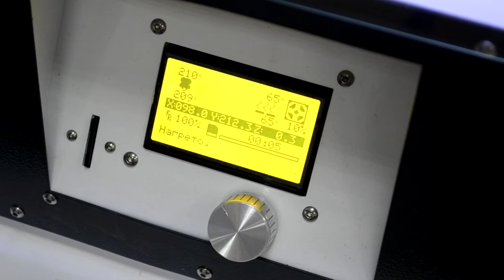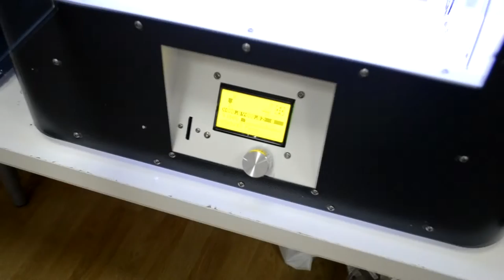3D принтер Hercules Strong - видео обзор от компании 3Dtool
В данном обзоре вы узнаете об особенностях 3D принтера Hercules Strong.
Для каких задач его используют.
И чем он отличается от других 3D принтеров.

Компания 3Dtool уже более 3-х лет работает на рынке 3D технологий на территории РФ и стран таможенного союза.

За этот период мы накопили уникальный опыт внедрения 3D принтеров и 3D сканеров, ЧПУ в различных областях: производство, ювелирное дело, образовательные учреждения, 3D печать.

Вы всегда можете приобрести 3д принтеры, 3д сканеры , ЧПУ станки в нашем интернет-магазине